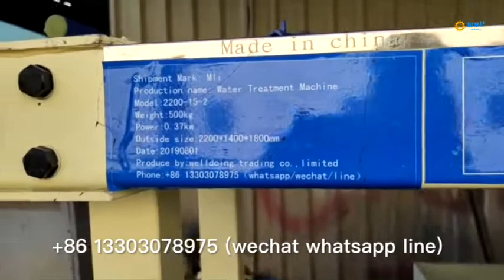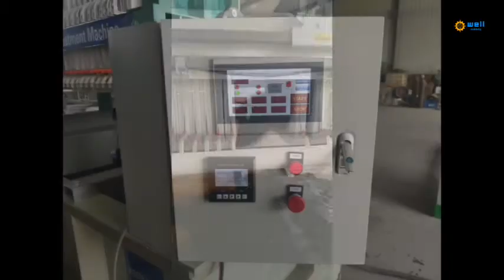Automatic remove residue coking gas Sewage filtrate equipment